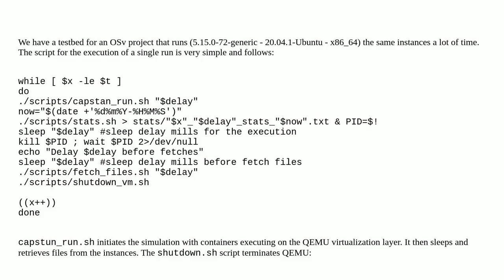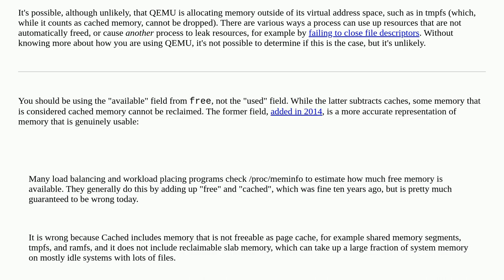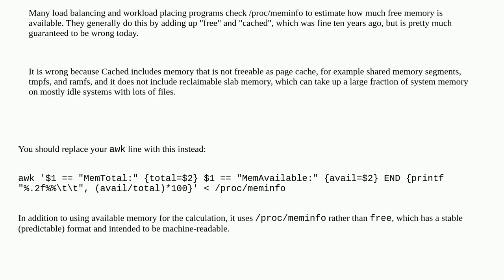Unix: Does QEMU on Linux Ubuntu 20.04.1 x86_64 have a memory leak?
Does QEMU on Linux Ubuntu 20.04.1 x86_64 have a memory leak?

A special thanks goes out to the awesome community

  ubuntu qemu memory-leaks memory